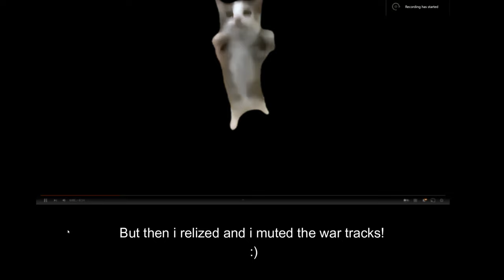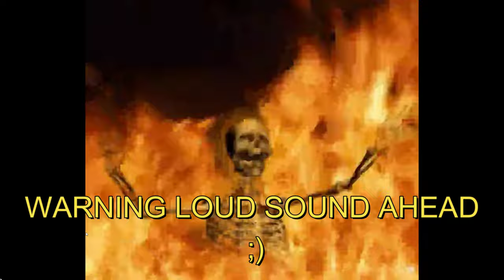Robbing The bank In The DMZ!